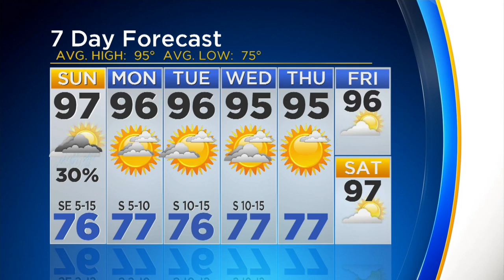Anne Elise Parks' Weather Forecast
A chance of rain heading into Sunday after a day of storms across North Texas.